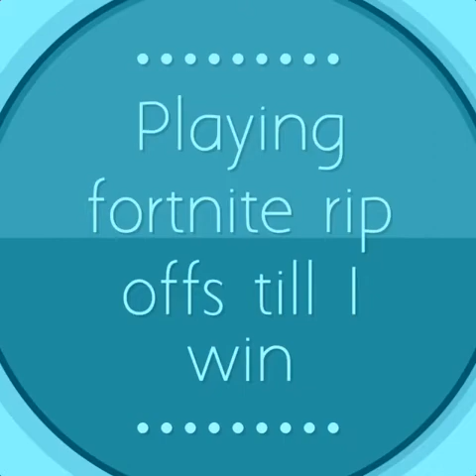Playing fortnite rip offs till I win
I got bored of fortnite but there will be a chapter 2 season 4 gameplay video sometime this week